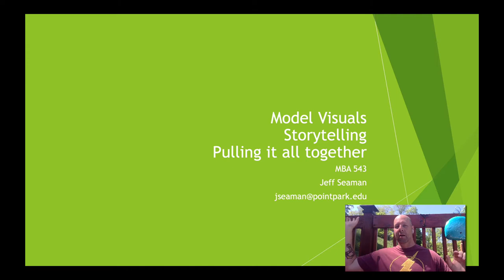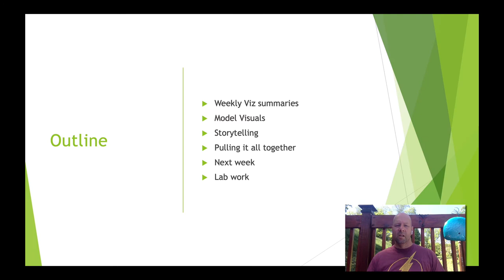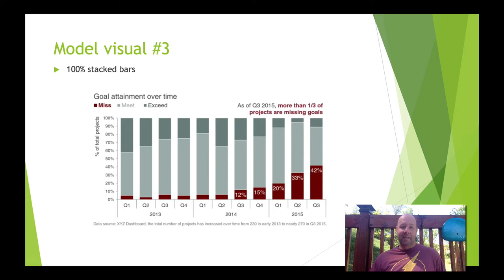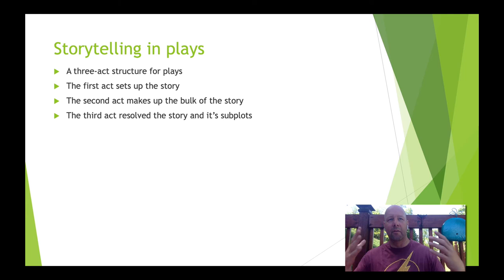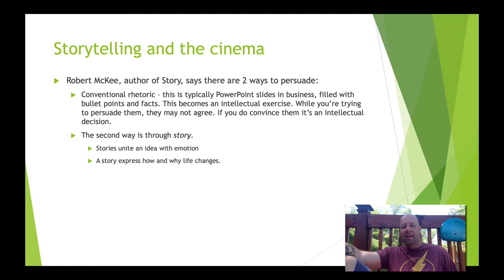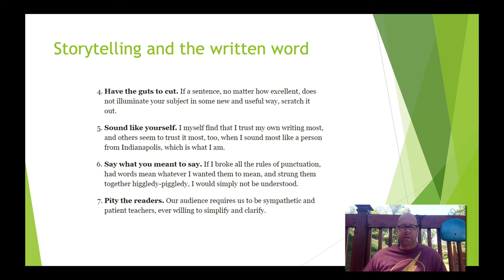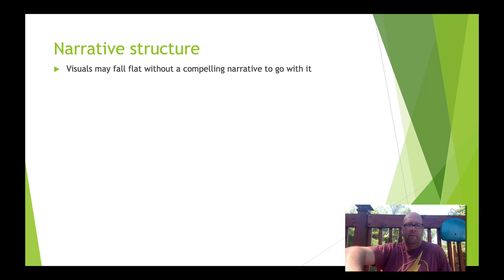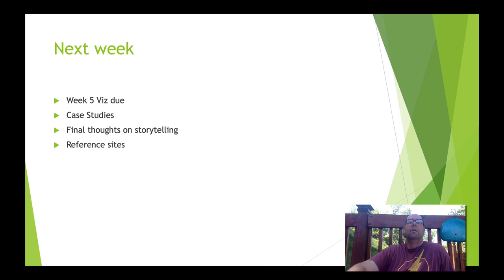Module 5 Lecture